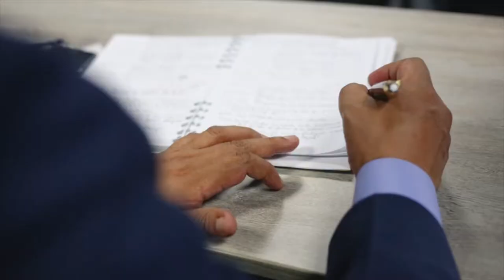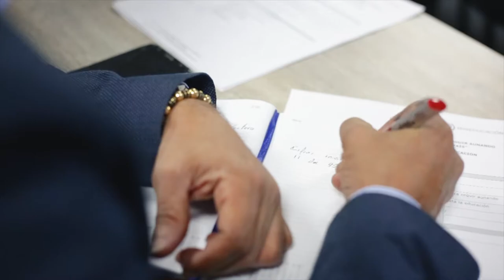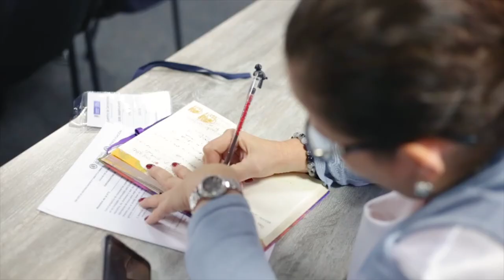Tercer Encuentro de Secretarios de Educación